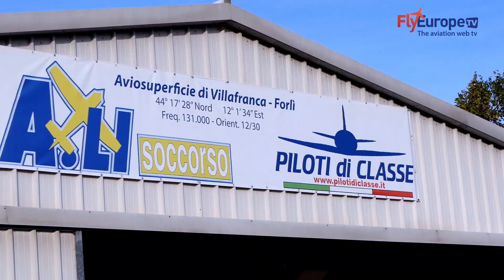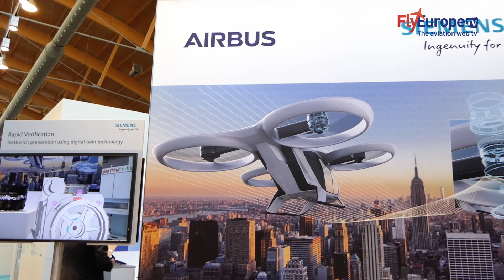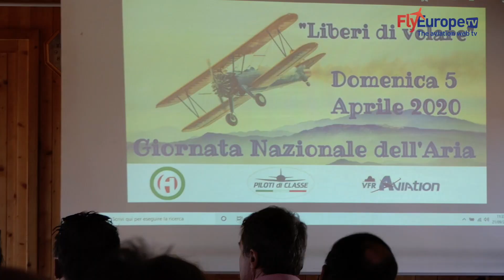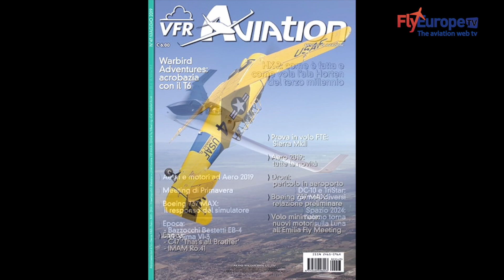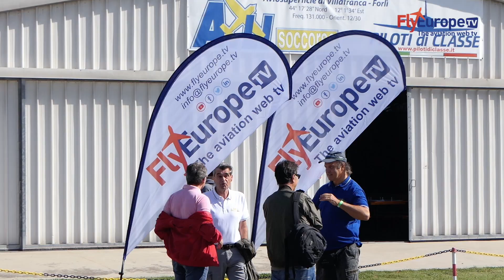Anteprima di FlytoItaly a "Volo di fine Estate" organizzato da Piloti di Classe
Si è svolto il 21 e il 22 settembre presso l’ Aviosuperficie “Ali Soccorso” di Villafranca di Forlì,  “Volo di fine Estate”, un importante meeting aeronautico organizzato dalla Associazione “Piloti di Classe”, che ha visto la partecipazione di oltre 120 velivoli e relativi equipaggi giungere da ogni parte d’Italia per stare insieme e per presentare gli eventi aeronautici italiani del 2020 di cui l’associazione  è organizzatrice insieme ad altre realtà.

 In questa occasione è stato lanciato in anteprima assoluta un nuovo progetto di sviluppo del comparto avio-turistico italiano denominato “FlytoItaly”, che sarà presentato ufficialmente in Germania dal 1 al 4 aprile 2020 ad AERO Friedrichshafen, la più importante fiera europea del mondo dell’aviazione leggera.
Oltre a Piloti di Classe, fanno parte del gruppo promotore importanti realtà come Avioportolano di Guido Medici che, nell’intervista che segue, non esita a manifestare il suo disappunto verso l’immobilismo degli enti preposti a queste materie,  VFR Aviation, eminente rivista aeronautica italiana sul mondo dell’aviazione ed infine la nostra FlyEurope.TV, piattaforma web-tv internazionale sul mondo dell’aviazione che, insieme alla Camera di Commercio delle Marche e ad Aviomarche, sta già operando anche su altri progetti di promozione avioturistica e di promozione dei voli regionali nel nostro paese e nel bacino adriatico ionico.
Nelle interviste realizzate da Roberto Vecchi con Anja Schuck ascoltiamo le testimonianze dei protagonisti di questa giornata Silvano Teodorani, presidente di Piloti di Classe, Guido Medici, editore di Avioportolano, Roberto Gianaroli, presidente di Aero Club Pavullo e Cesare Rossi, presidente della Università Popolare del Mediterraneo e resonsabile di Aviomarche e Aviosuperficie Guido Paci Montegiorgio.